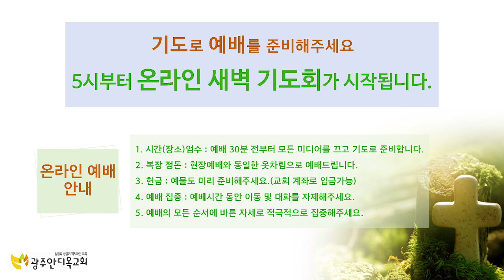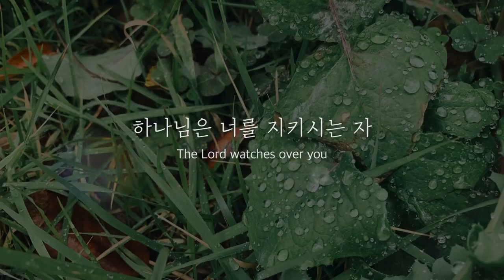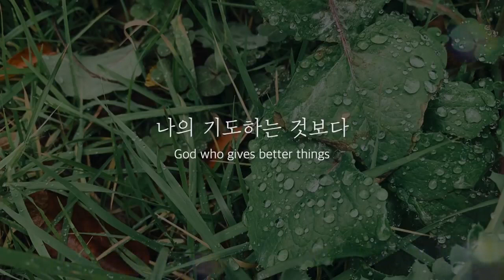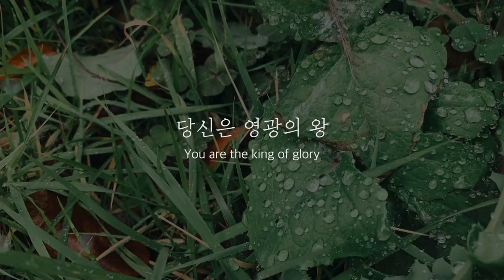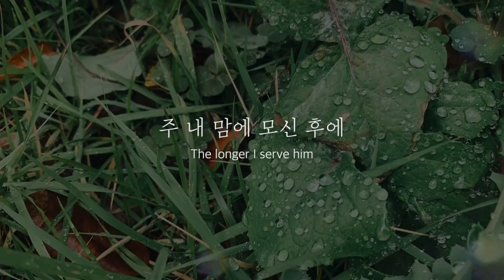21. 02. 16. 온라인 새벽예배 - 하나님의 소원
본문: 빌립보서2:12~13절
제목: 하나님의 소원

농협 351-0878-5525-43